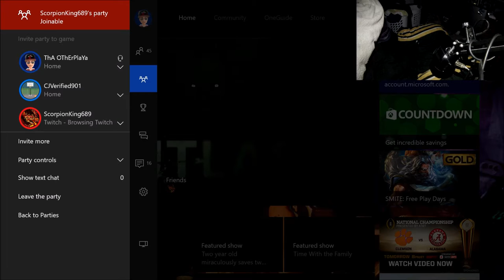Outlast Lets Play with Chris & Cory Part #1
Remember to keep on watching my videos. I will try to upload videos once or twice week.

If you have an Xbox 360 or Xbox One, send ThA OThErPlaYa a message, if you want
to be in one of my videos or if you want to play with me.

Follow, be my friend on Facebook or/and Instagram, Twitter.